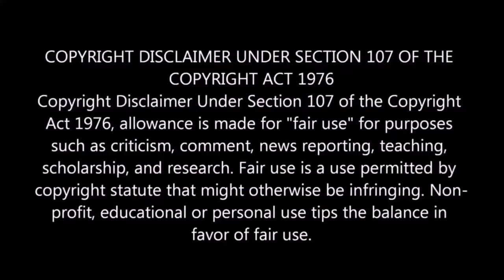The Family Star(Telugu)Trailer-Vijay Deverakonda|Mrunal|Parasuram| Dil Raju | Gopi Sundar| REACTION😍